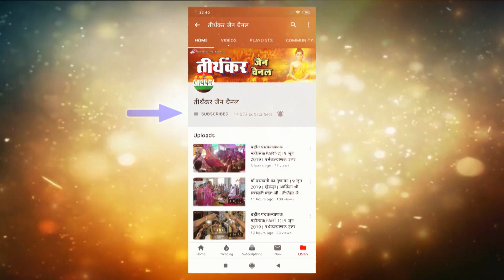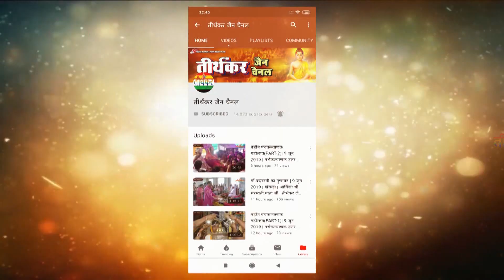मंगल वाणी || 25 सितम्बर 2020 || प.पू. गणिनी आर्यिका श्री 105 चंद्रमति माताजी || तीर्थंकर चैनल